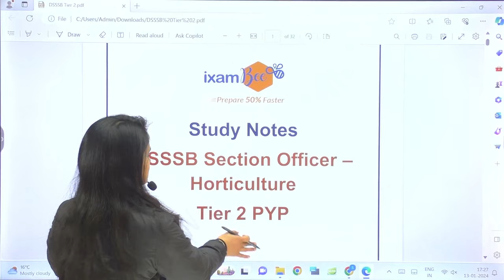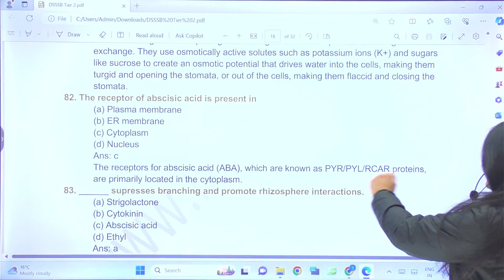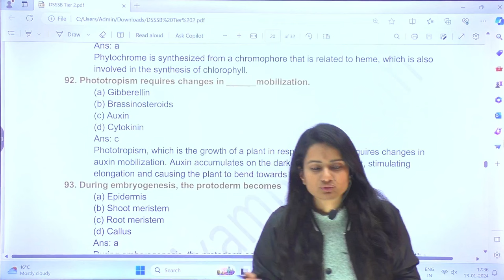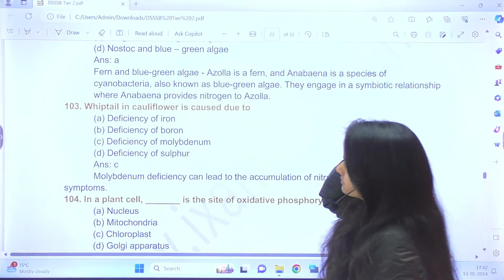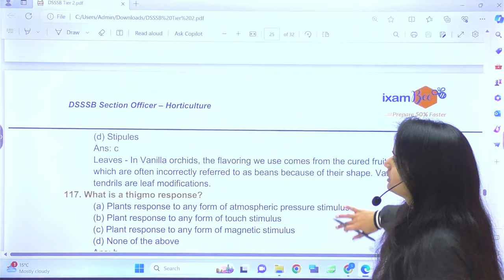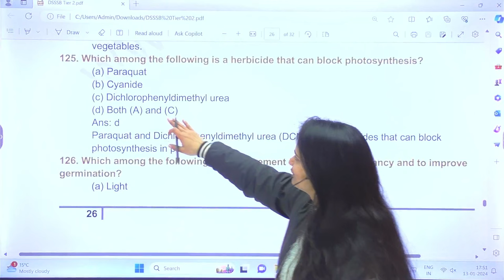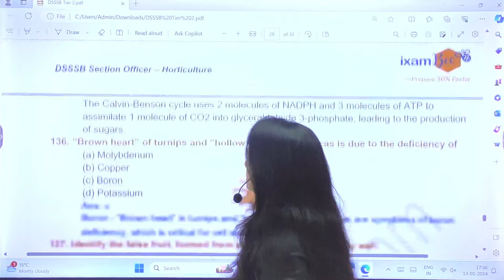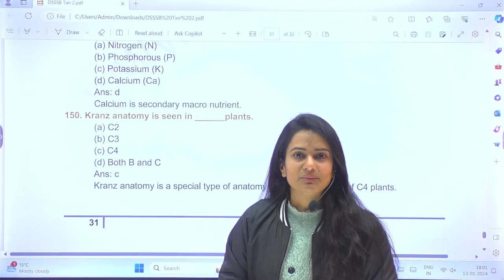DSSSB 2024 || DSSSB Section Officer Horticulture Previous Year Paper (Tier 2) || By Sonal Mam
In this video, Sonal Mam has discussed the DSSSB SO - horticulture PYP Tier 2 questions.